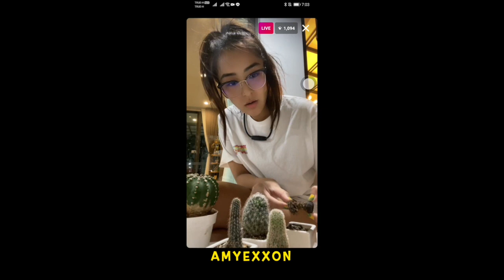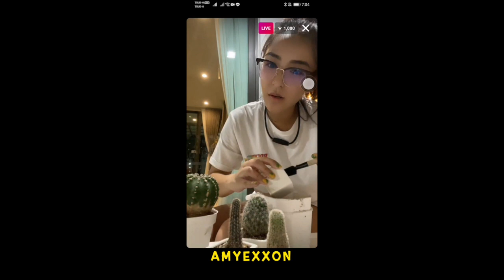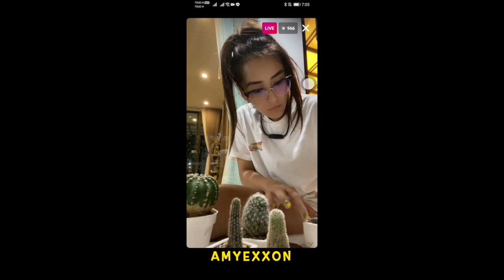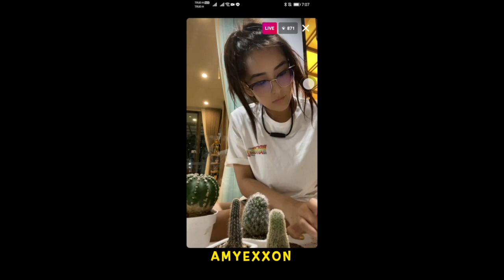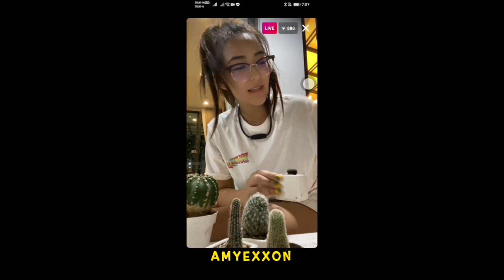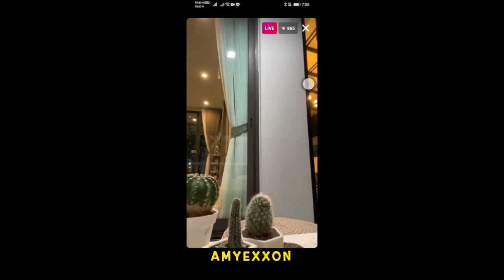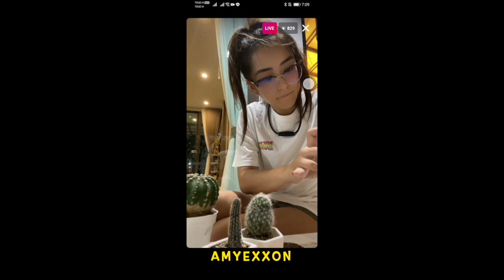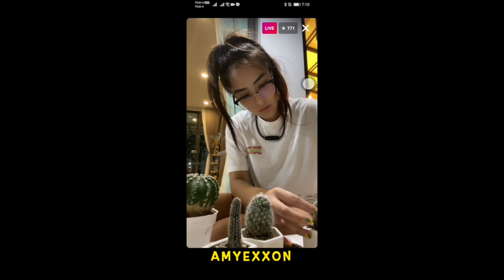Chippy Sirin on IG Live 17May21 (Part 1/2) | AmyExxon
ชิปปี้ ศิรินทร์
IG Live
17 May 2021